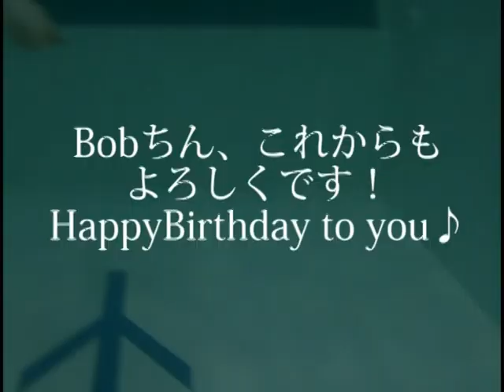Bobちん、いい感じです！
先日、3才のお誕生日を迎えるイエロー・ラブラドールのBobちんがハイドロに来てくれました。
すっかりハイドロ常連で、施設内を知り尽くしている程の達人（達犬？）です。
関節炎になりやすい靭帯断裂修復手術後のケアを家族と共に頑張って頂きました。
若干の緊張している歩様では在りますが、一歩一歩踏みしめて初めてのランドウォーカーを歩いてくれました。
その後、大好きなヘナチョコボールを追いかけて水の中を走っていました。
Bobちん、HappyBirthday to you♪♪